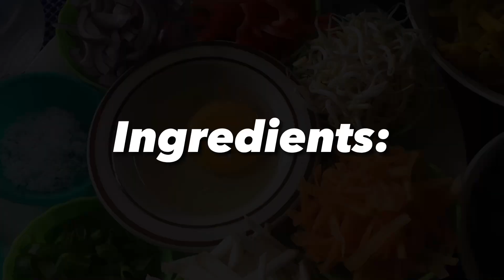Healthy Food Recipe #3 | My Version of Special Crispy Okoy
God's Grace Healthy Food Recipe Vlog #003
Special Okoy

God's Grace Vlogs provides videos about giving proper care to rabbits and cooking and promoting healthy foods.